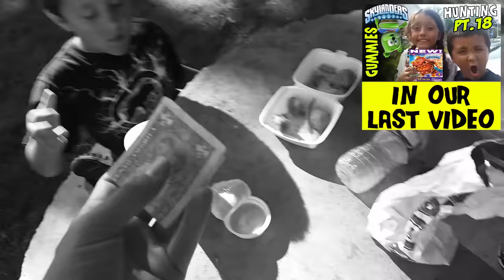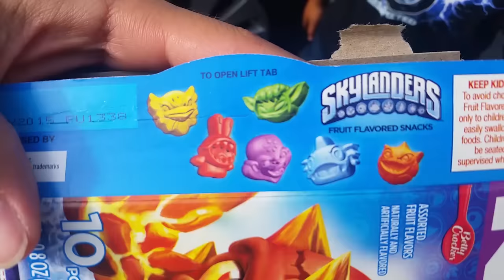Skylanders Gummy Surprise + Trivia: Ask Lightcore Chase & Uncle Crusher [P2 of 2]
Lightcore Chase gets surprised with Skylander Gummies after our Hunting Trip for them.  We also have a 1st time special guest, The Skylander Uncle, brother of Sky Mom the Great ;) ! He said his name was Uncle Crusher because he has a sledgehammer at his house. lol

►Pt. 4 Rage Mage Boss Battle w/ Buzzer Beak & Chopper; (you are watching this now)

►Pt. 1 Jawbreaker (Tech Trap Master) and E3 Exclusive Life Torch Trap Unboxing of Riot Shield Shredder